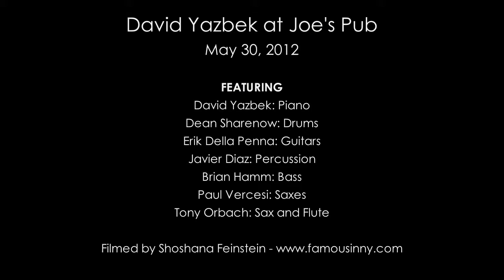David Yazbek - 666 from the album "The Laughing Man"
David Yazbek and his band at Joe's Pub on May 30, 2012

BAND: David Yazbek (piano), Dean Sharenow (drums), Erik Della Penna (guitars), Javier Diaz (percussion), Brian Hamm (bass)